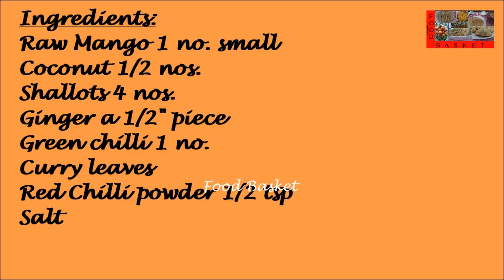Raw Mango Chammanthi | Raw Mango Chammanthi recipe in English | Pacha Manga Chammanthi English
A must have item in the podichoru. This can be prepared in two ways, one with green chilli and the other with red chilli powder.
Recipe:
Ingredients:
Coconut ½ nos.
Raw Mango 1 small
Ginger a ½” inch piece
Curry leaves
Salt

Method:
Grate the coconut. Peel the mango and cut it into small pieces. For the green chilli version, grind half the mango, ½ of the ginger, 2 shallots and green chilli in the mixer grinder. Then add ½ of the coconut, salt and curry leaves. Grind in small steps, mix with a spoon after every step. Grind the coconut coarsely.
For the red chilli powder version, grind the remaining mango, ginger, 2 shallots and red chilli powder. Then add ½ of the coconut, salt and curry leaves. Grind in small steps, mix with a spoon after every step. Grind the coconut coarsely. Pacha Manga Chammanthi is ready. Happy Cooking!